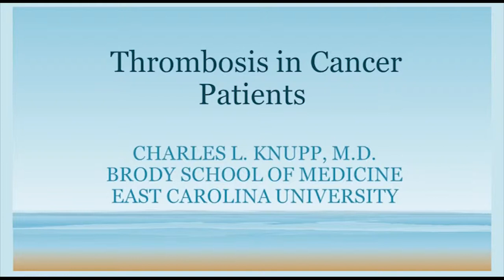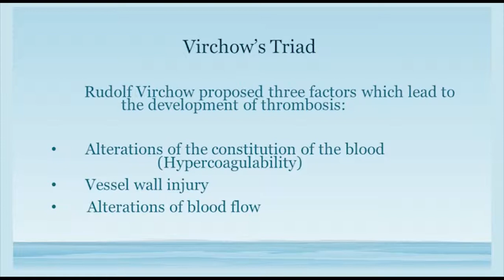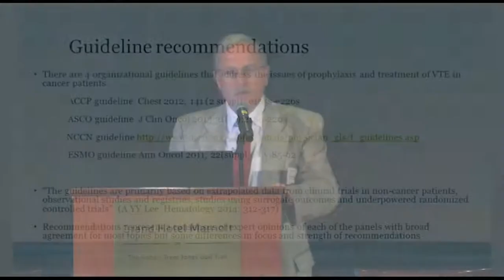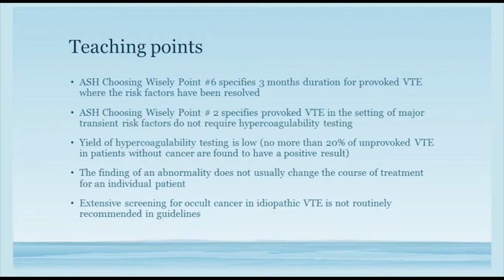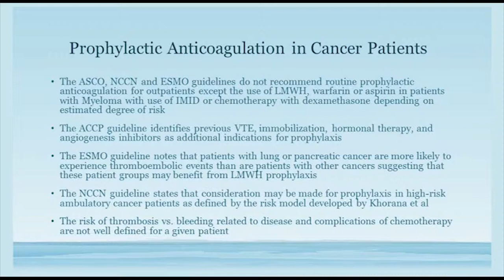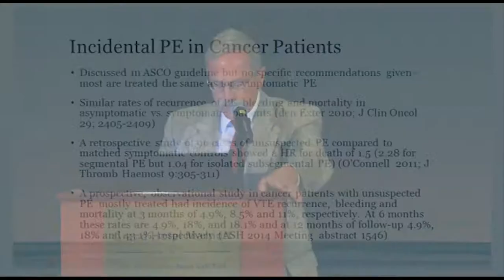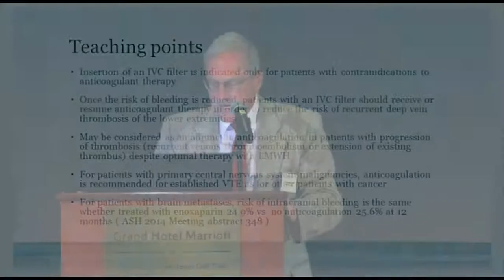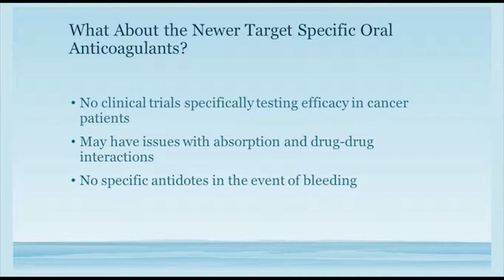Charlie Knupp, MD "Thrombosis in Cancer Patients"